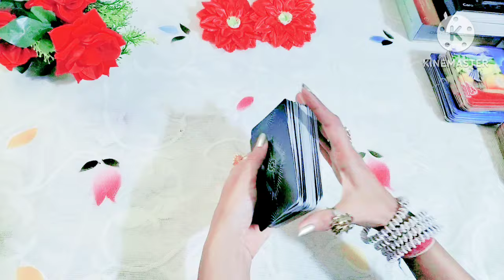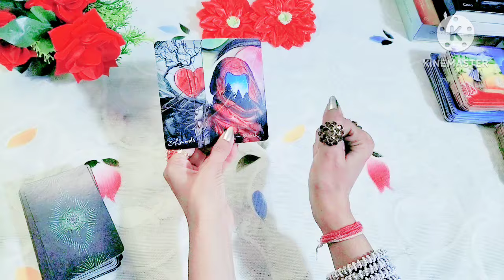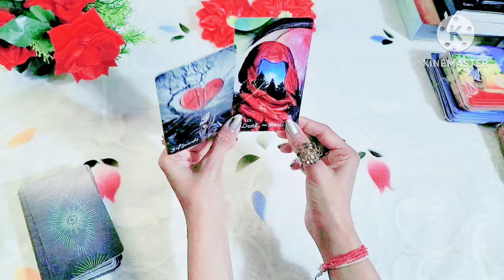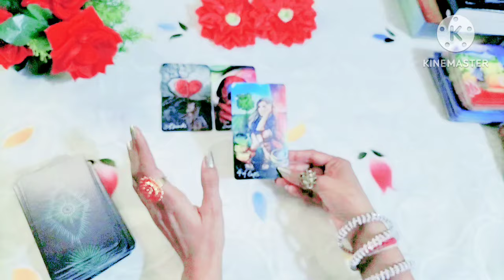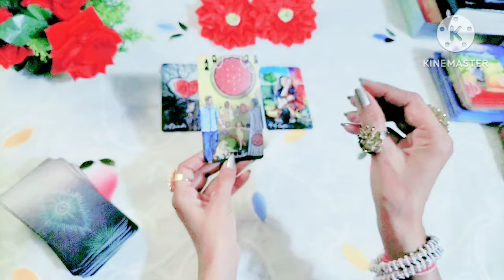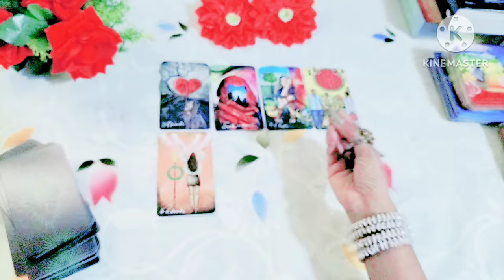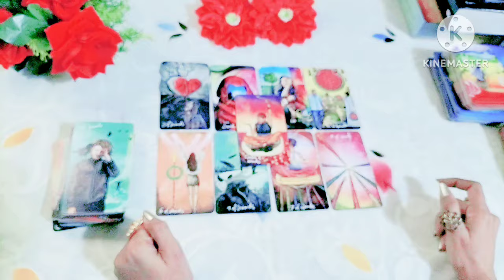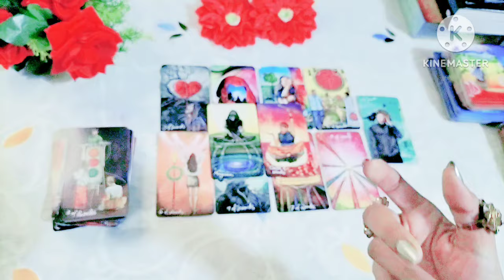🔮🧿 कुदरत का कौनसा बड़ा करिश्मा आपको देखने मिलेगा 🧿🔮 miracles greatfortune (timeless)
kudrat ka konsa bda Karishma apko dekhne milega